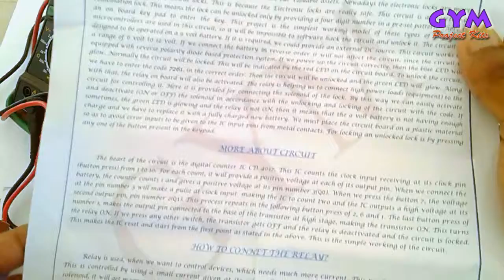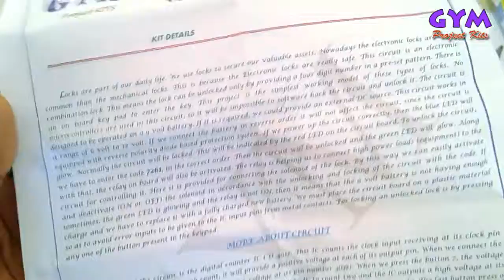Simple electronic lock DIY || Home made digital electronic lock || GYM DIY KITS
This projects provides light to the provision for making a simple electronic lock. This circuit is so simple and can easily be recreated at home. This circuit is basically a digital electronic lock, which could be activated by a pre-determined four digit number password [7261]. The password cannot be changed. This circuit helps us to understand some basic concepts which are engaged in electronics to make the circuit work in the way we need. This project can be used to understand how the code words are set and renounced in the eye of electronics. This will change our perspective from a consumer insight to a technical insight.  The detailed working principles and technical details can be availed from our blog.

If you like to BUY it (Only in India), Please visit our AMAZON store,